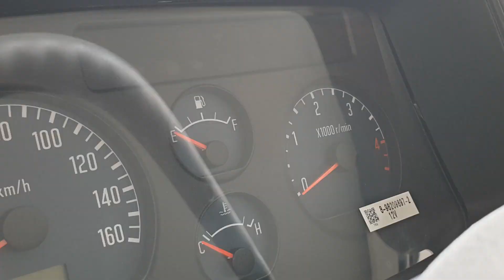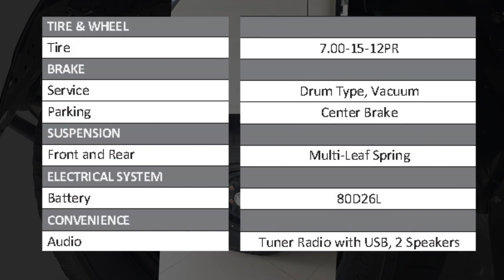ISUZU QKR77 NT Flexitruck Utility van with dual aircon